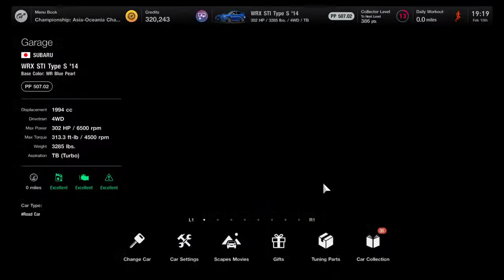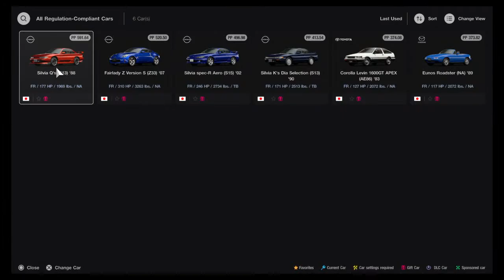Asia - Oceania GRAND PRIX